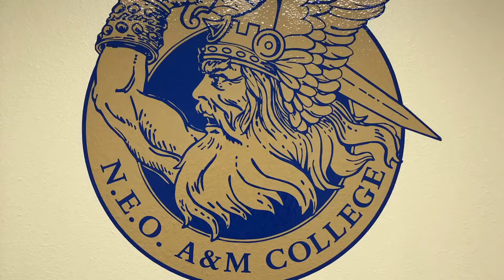NEO Training Gabriela Chivatá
Training rowneorow gogoneo We are ready!!